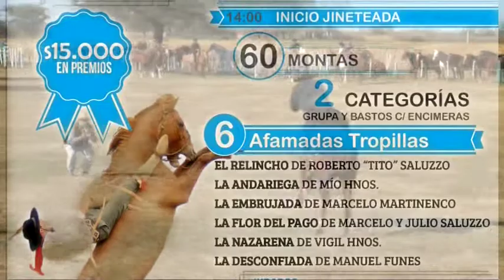Spot 20 de junio dia de la bandera